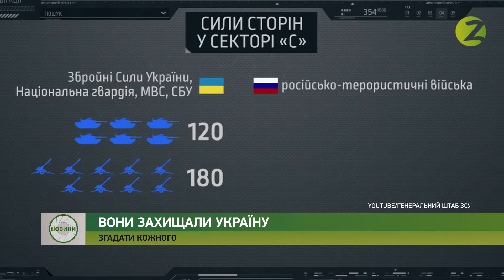Новини Z - Запоріжці вшанували пам'ять захисників Дебальцевського плацдарму - 18.02.2020